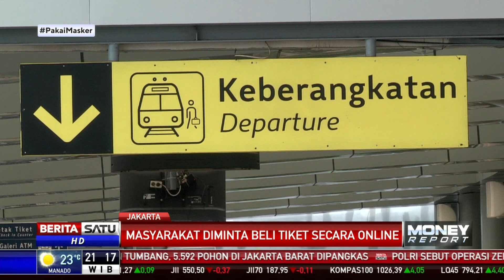PT KAI Tambah Perjalanan Kereta Antisipasi Lonjakan Penumpang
PT Kereta Api Indonesia menyiapkan langkah antisipasi terjadinya lonjakan penumpang pada libur panjang akhir Oktober 2020. Selain menambah perjalanan kereta, juga akan memperketat protokol kesehatan mencegah penularan Covid-19.